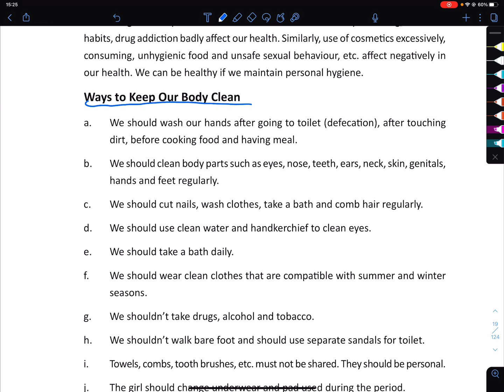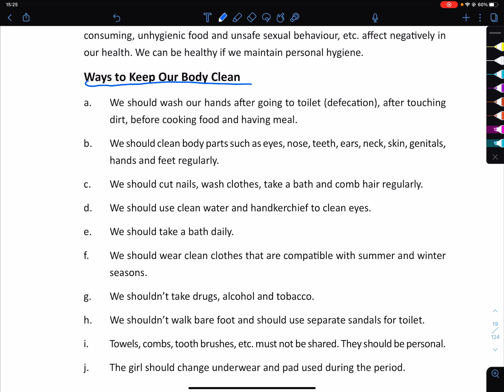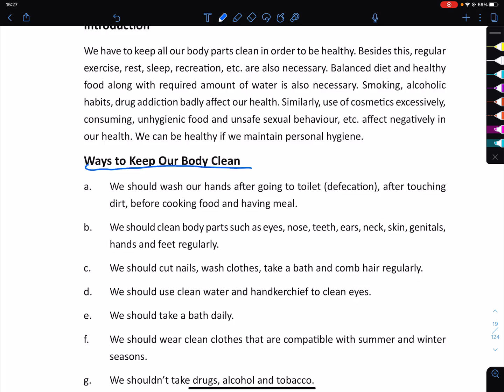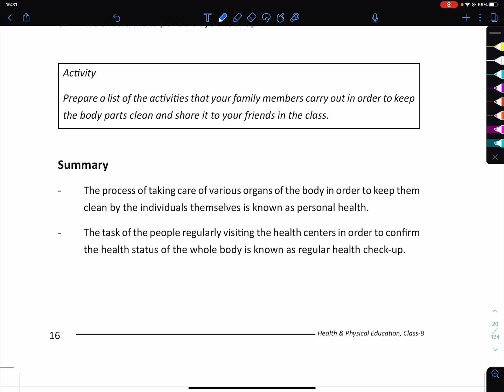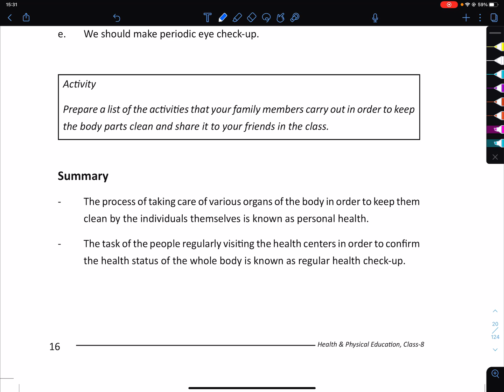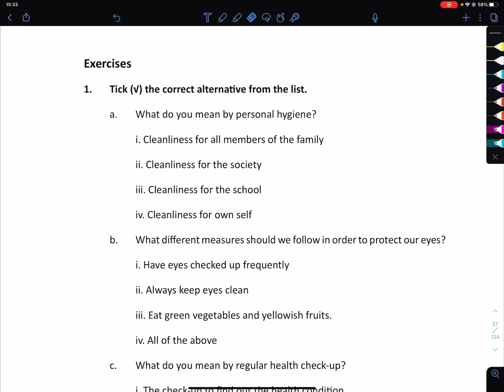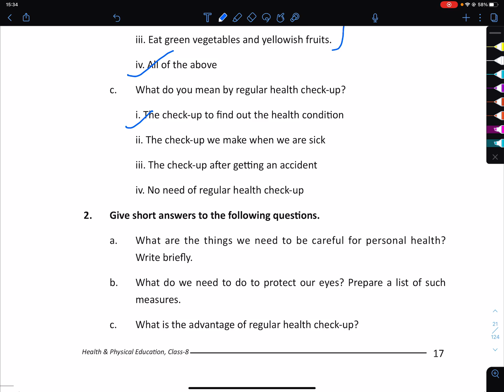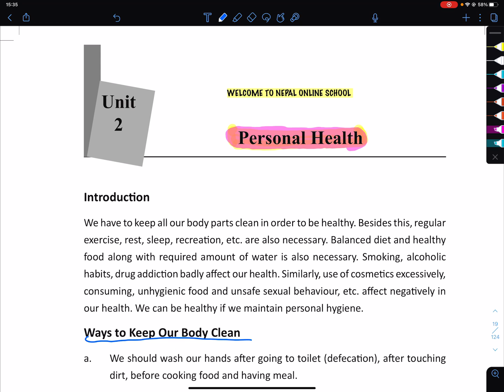Class 8 | Personal Health | Unit 2 | Health And Physical Education | Nepal Online School